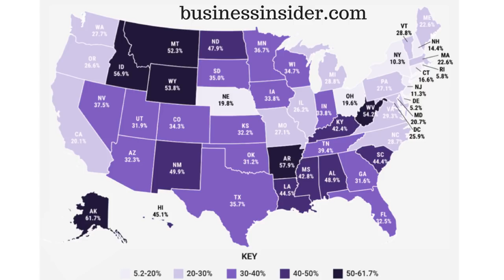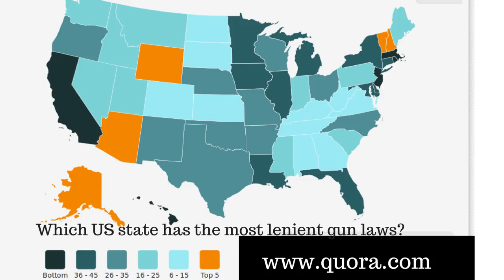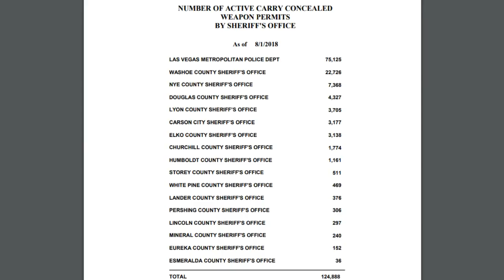How is the Gun Culture in Nevada?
NEVADA FIREARMS COALITION

How heavily armed is your state?

📦Mailtime Address
8020 S. Rainbow Blvd. #100-228